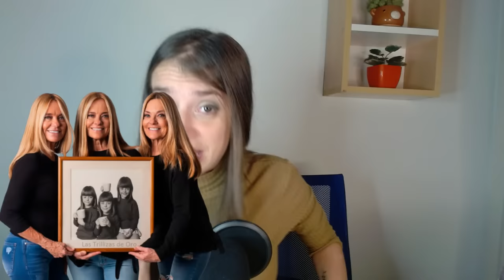🥂 MAXIMA AMBICIÓN PERO MEJOR AMIGA | 👸 La historia de Máxima Zorreguieta | PARTE 2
Máxima de los Países Bajos (nacida Máxima Zorreguieta; Buenos Aires, 17 de mayo de 1971) es la reina consorte de los Países Bajos por su matrimonio con el rey Guillermo Alejandro. Al momento del ascenso al trono de su marido, se convirtió en la segunda consorte de un soberano de Europa nacida en América, después de la gran duquesa María Teresa de Luxemburgo de origen cubano y la segunda reina y tercera nacida en Brasil y de nacionalidad portuguesa, María II de Portugal.

☕​ Si querés hacer un aporte para que estos resúmenes sigan existiendo podés hacerlo acá

🌍 Y si sos de otro país y querés dejar tus divisas lo podés hacer acá